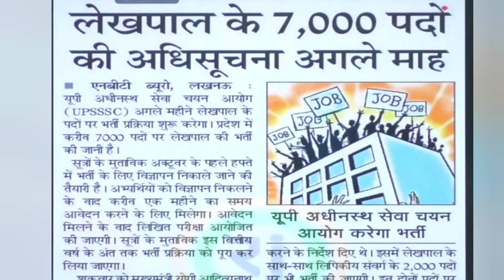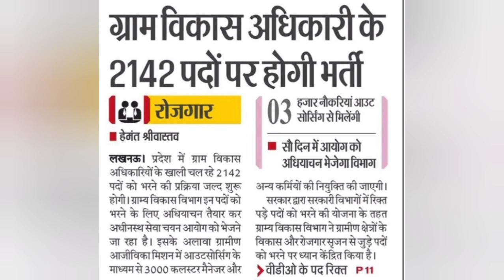UPSSSC PET vacancy up lekhpal vacancy 2024 up vdo vacancy details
upsssc pet latest vacancy 2024
up vdo vacancy details 2024
up lekhpal vacancy details 2024